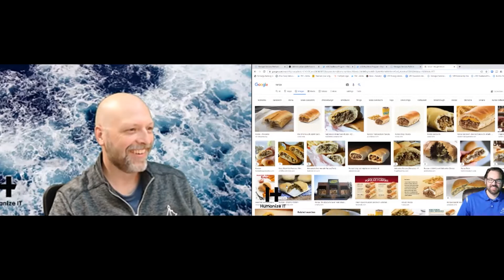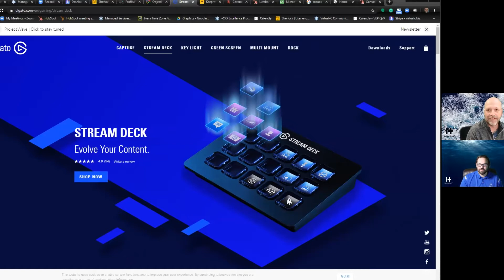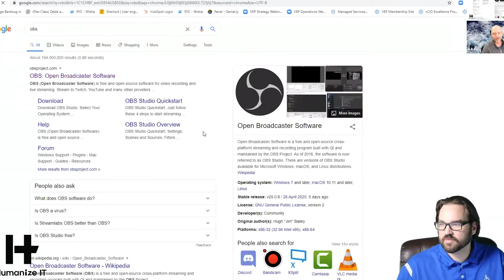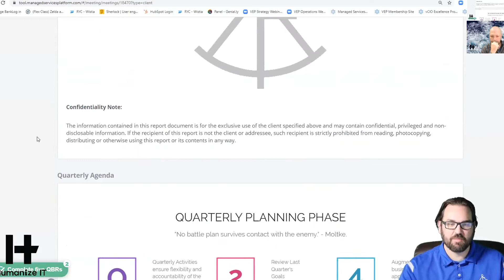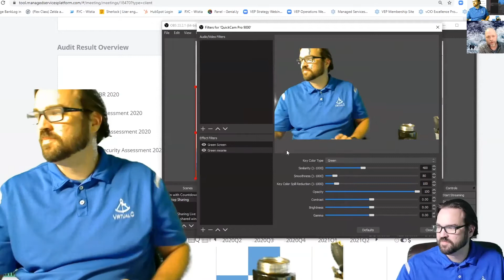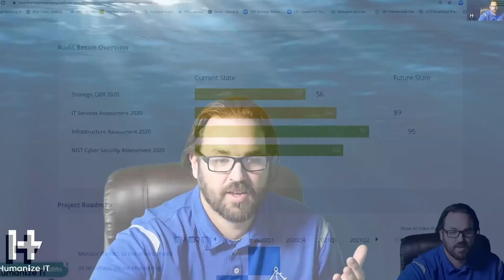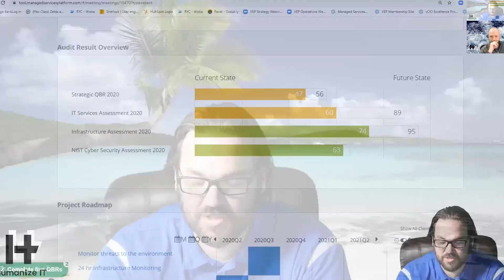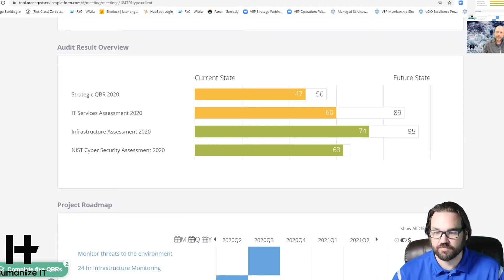Community Update 36